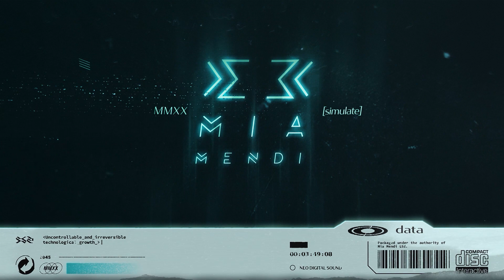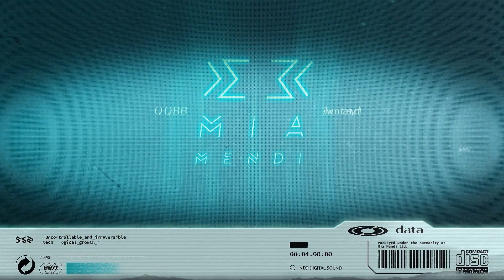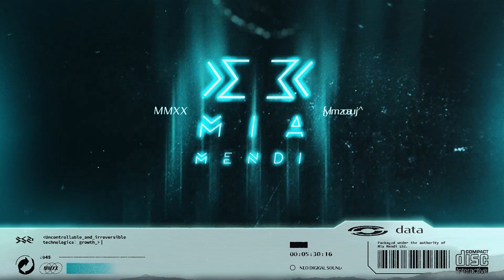widerberg - Seraph (Original Mix)